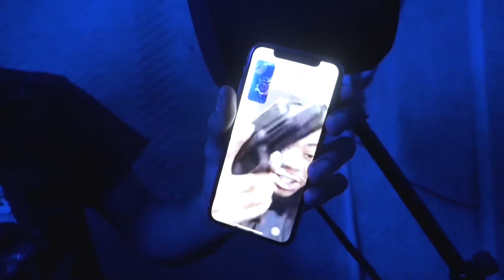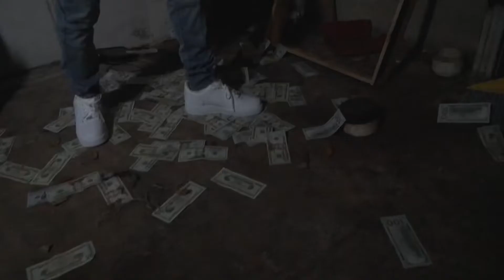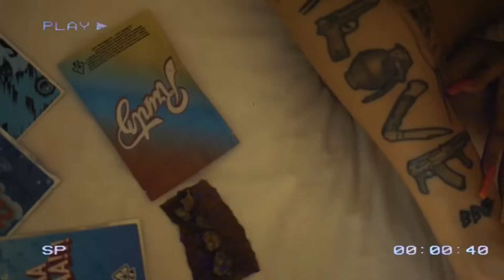NYC d4l Ft jono Ft drippy lexee